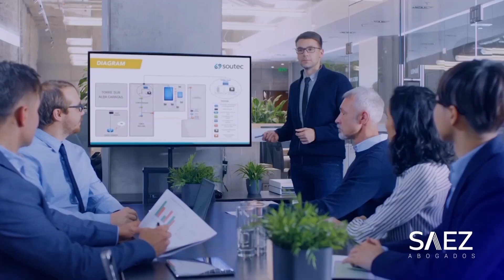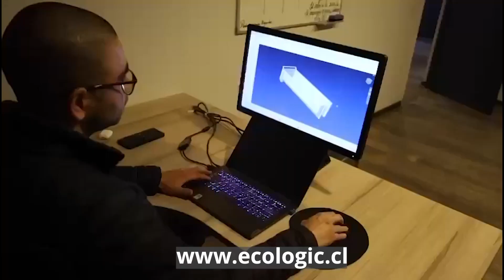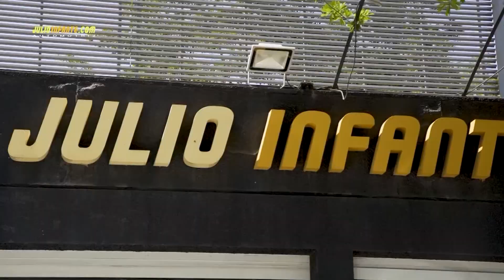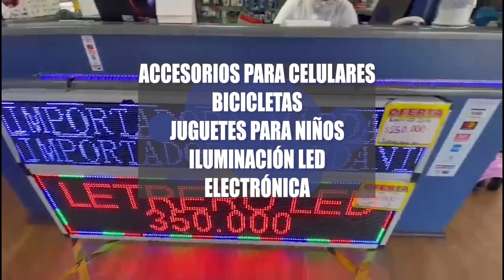Una IA que permite desnudar personas, Felipe Jaque con Identidad y Mall Virtual, audífonos Sony y +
Una IA que permite desnudar personas, Felipe Jaque con Identidad y Mall Virtual, audífonos Sony de Olivia Rodrigo, mas taxis autónomos y mas